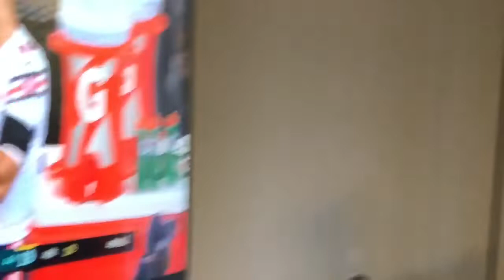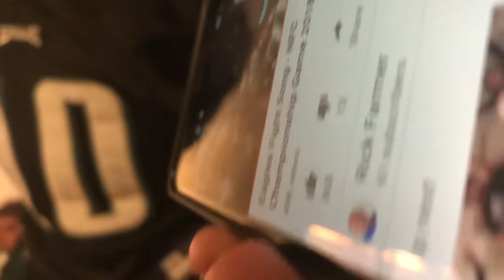SOTF: W9 with the crew, Eagles vs Bears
Watching the Eagles game with the crew 🦅🏈